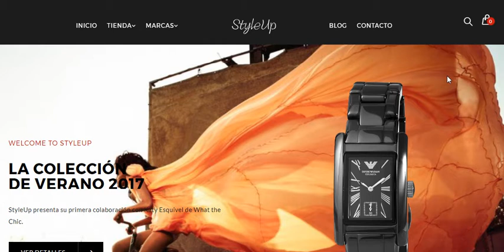Deuces Shopify theme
The Deuces Shopify theme works beautifully across all devices and screen sizes that will let you reach a huge number of potential customers; perfect for users to build their shopify shop.